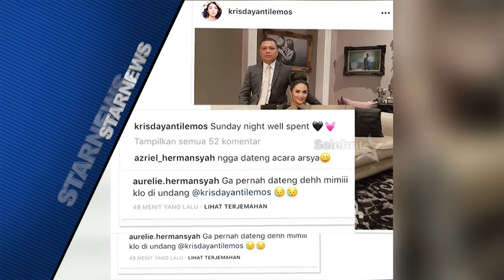Starnews Kabar Selebriti Dari Sidang Amar Zoni Hingga Aurel | Selebrita Pagi